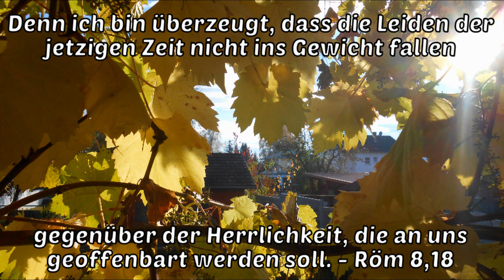Totschlagargument: "Gott hat zu mir gesagt..."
Ein beliebtes Totschlagargument, das jedes Hinterfragen überflüssig macht.